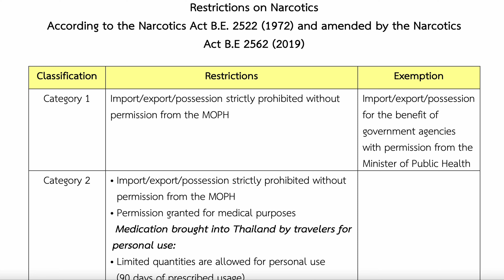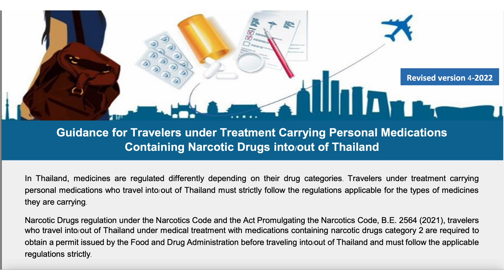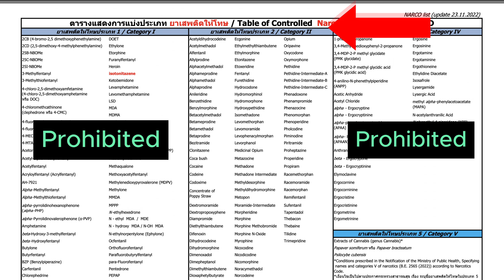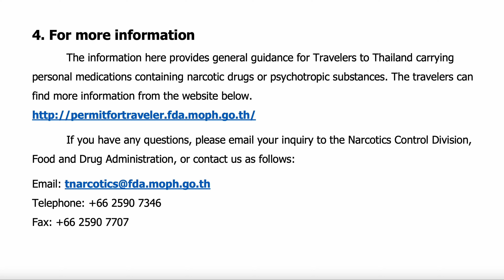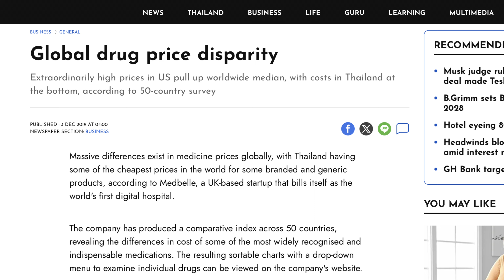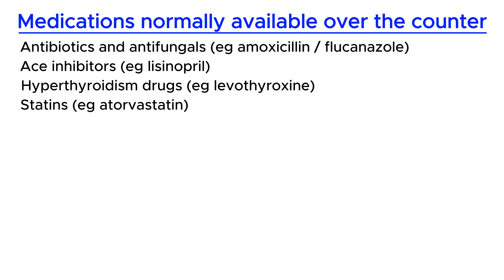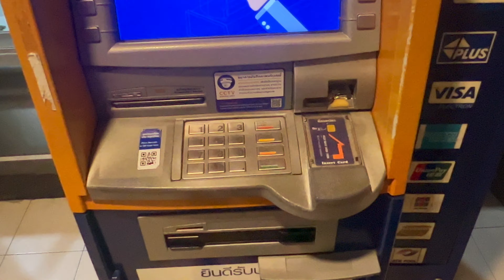Pharmaceutical drugs in Thailand: What can you bring and what can you buy?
If you take a prescription medication, you should watch this video before you come to Thailand!

Chapters
Intro 0:00
Bringing medication into Thailand 0:26
Prohibited drugs 0:38
Permit only drugs 1:10
Permit process 1:41
Prescription only drugs 2:51
Third countries 3:55
Buying in Thailand 4:05
Prescription process Thailand 4:25
Prescription drugs Thailand 4:43
Where to buy over the counter drugs 5:00
What can you buy over the counter 6:30
Rules unclear 7:59
How to check if drug is available 8:11
Safety recommendations 8:23
Visiting a doctor 8:36

Links to Thai FDA permit, drug schedules and guides
Permit application: